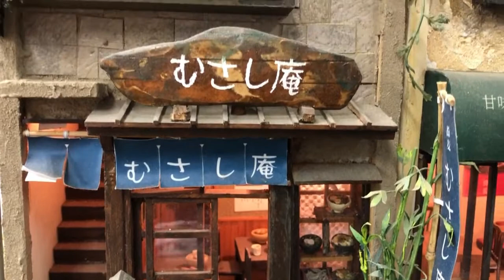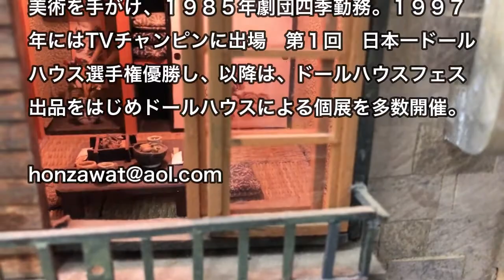ドールハウスの巨匠 本澤敏夫 Doll House Factory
自然養蜂家のPB佐藤です。都会の庭先で日本ミツバチを飼育しています。少しでも日本ミツバチの可愛さを伝えることで、ニホンミツバチの保護に繋がればと思います。よろしくお願いします！！